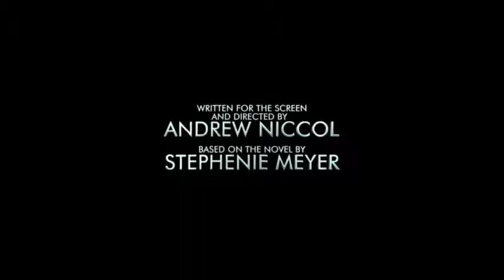Dididi [Kinh dị] Trailer Vật chủ The Host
Theo như trong cuốn tiểu thuyết của Stephenie Meyer, The Souls là một chủng loài ngoài hành tinh có khả năng xâm nhập cơ thể...